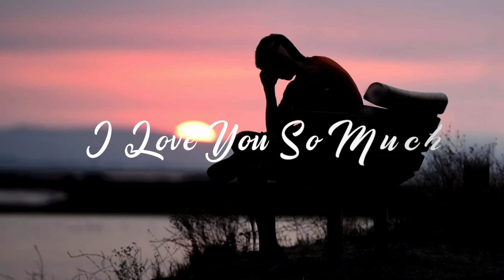Sad WhatsApp status tamil | Ear pack music| nocopyright music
Nocopyright music

This for only background and music channel . So this your channel. Used the all music your channel .
வணக்கம் என் அன்பு நண்பரே.
இது பின்னணி மற்றும் இசை சேனல் மட்டுமே. அனைத்து இசை பதிப்புரிமை இலவசம் 🆓 . எனவே இது உங்கள் சேனல். உங்கள் சேனலுக்கு அனைத்து இசையையும் பயன்படுத்தலாம்

எனக்கு உங்கள் ஆதரவு தேவை
I need you support to me

HOW TO USE & CREDIT OUR MUSICAAA To protect content creators from fake claims, we activated the YouTube content ID. If you credited the track correctly but received a claim, you just need to dispute it and we'll be able to release it so you can monetize the video by yourself. This operation take a few days, so be patient.